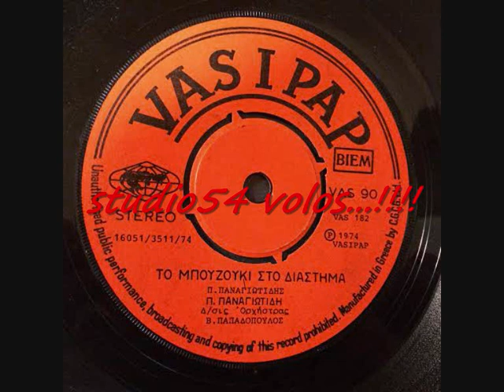ΠΑΝΑΓΙΩΤΗΣ ΠΑΝΑΓΙΩΤΙΔΗΣ ΜΠΟΥΖΟΥΚΙ ΣΤΟ ΔΙΑΣΤΗΜΑ